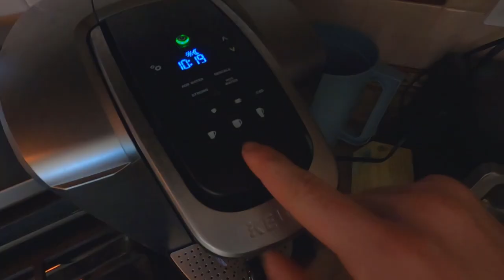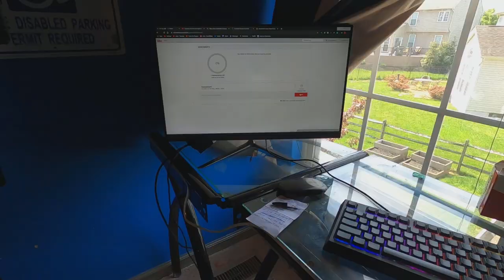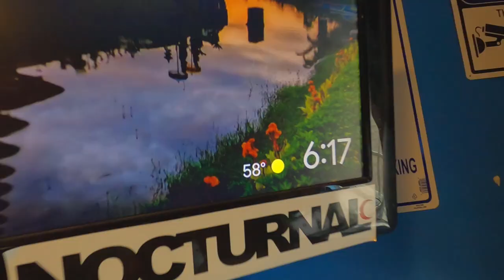Applying to jobs with a criminal record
Today we are back with Vlog Episode #18 and we are still under lockdown during the CoronaVirus pandemic. In this vlog we search for a new job and fill out 3 job applications despite are criminal record and will have to wait until the future to see how it turns out and see if we get a job interview or not. Hope you enjoy the vlogs it is difficult to find things to be entertaining without leaving the house but I try my best!

FOLLOW HERE FOR LIT STREAMS!

 • PLAYSTATION ACCOUNTS 》
Main Account: (xJoty)
Second Account (XJOTY-YOUTUBE)